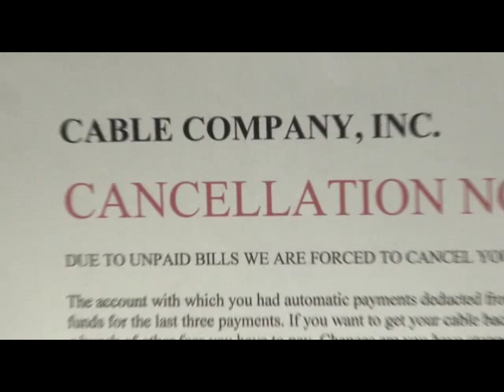Felt Part 11 Falling to Pieces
Losing your mind is never easy.